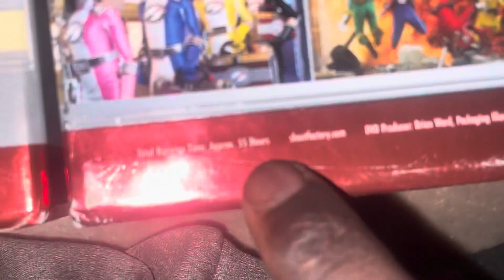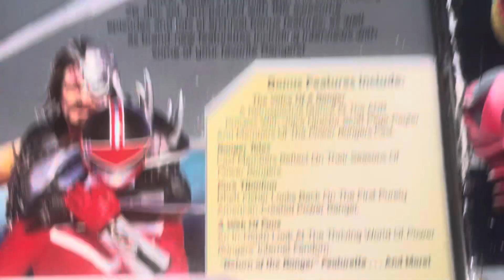Power rangers box sets Running time